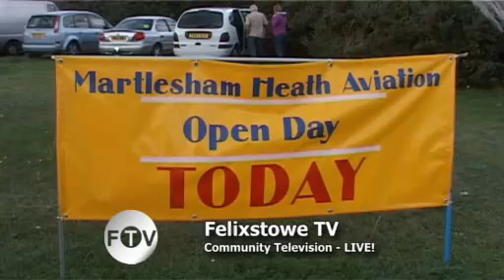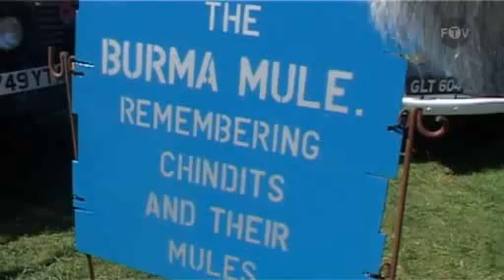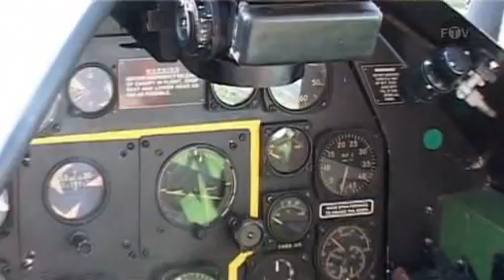Martlesham heath Aviation open day